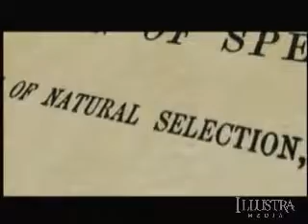The Case for a Creator (Chapter 2 of 10)